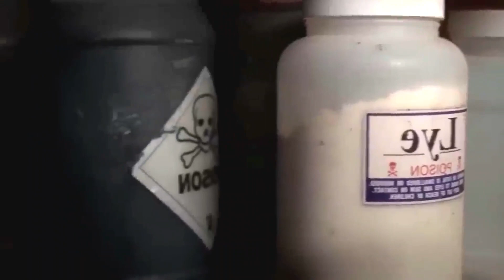ಮೇಲೆ ಅತ್ಯಾಚರವೆಸಗಿದ್ದಾನೆ ಕನ್ನಡ ವಿಮರ್ಶೆ ಸಿನಿಮಾ kannad dubbing film# movie